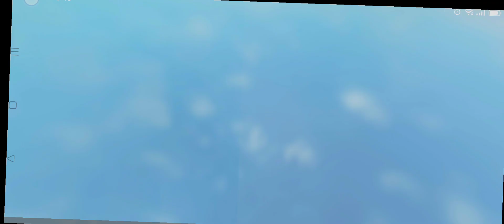Roblox Bubble obby...